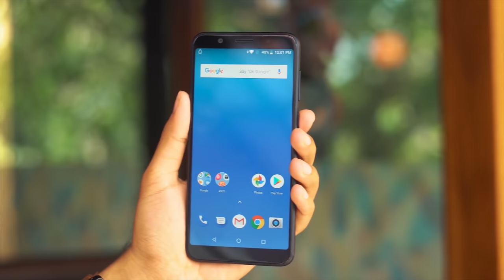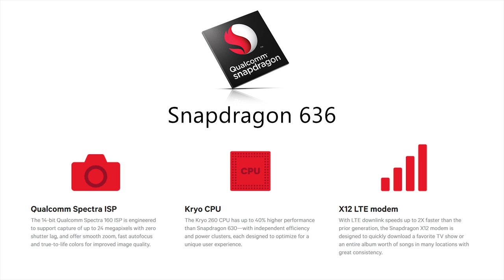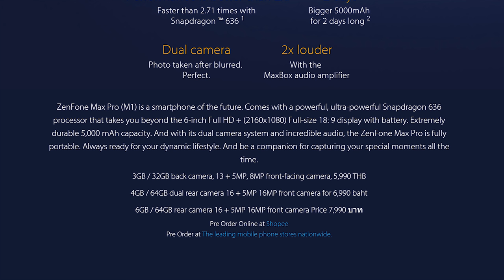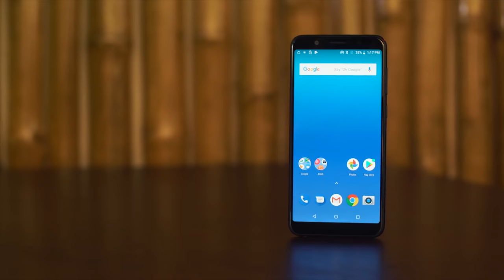Asus Zenfone Max Pro M1 គួរទិញទេ?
The Asus Zenfone Max Pro has a 5.99 inch FHD+ screen with an 18:9 aspect ratio.

Inside the Zenfone Max Pro we have the Snapdragon 636 with 3/32 or 4/64 gigs of RAM and internal storage!

There is a 5,000mAh battery inside the device.

The Zenfone Max Pro also has dual 13+5 MP rear camera along with an 8mp front facing camera which comes equipped with a selfie flash!
Pricing in  3GB RAM 179$

audio
Video Rode Micro, Boya wirless mic WM5,
lightning